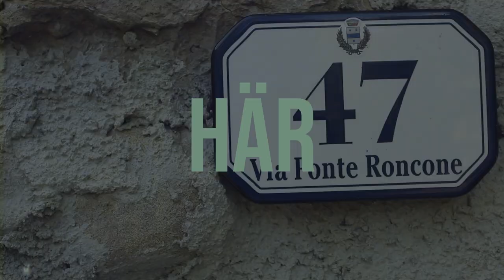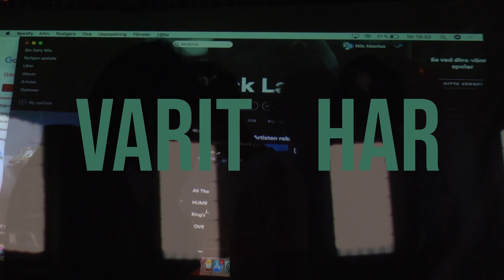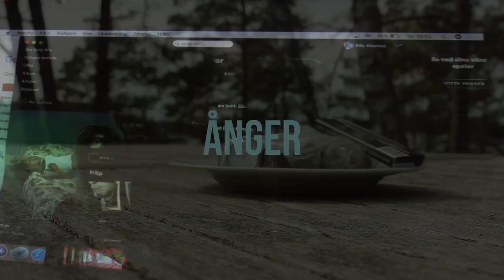Hawo Ritz - Varit Här (Officiell Video)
FOTOGRAFI: Eskil Fogelström, Jonathan Dättermark, Johan Pålsson, Kasper Wahlström Koritz och Albert Sten